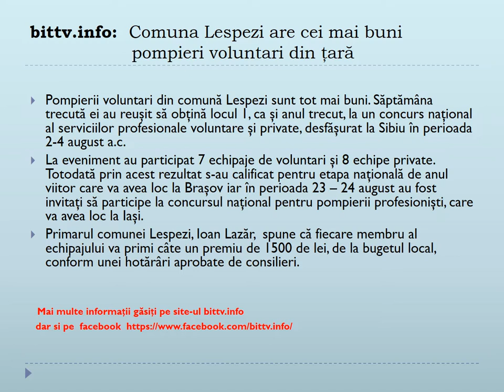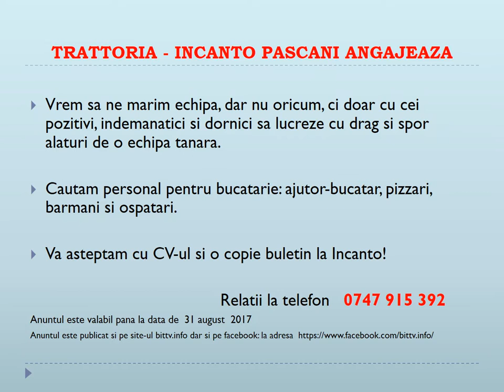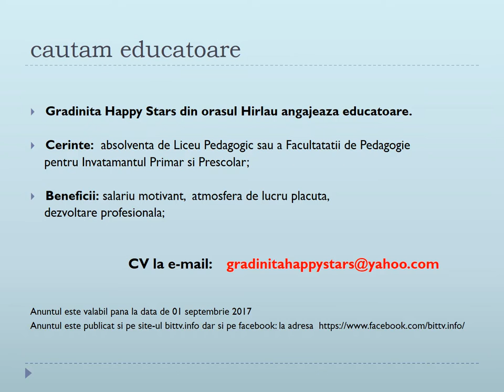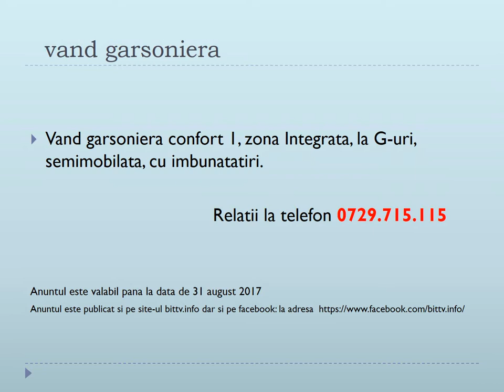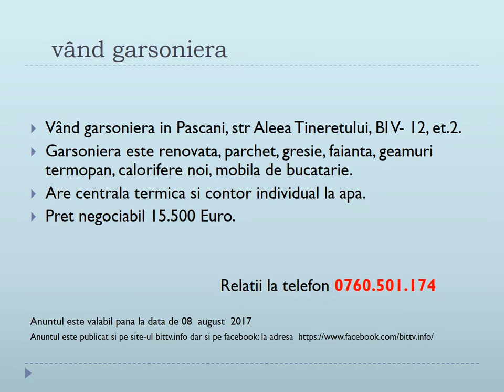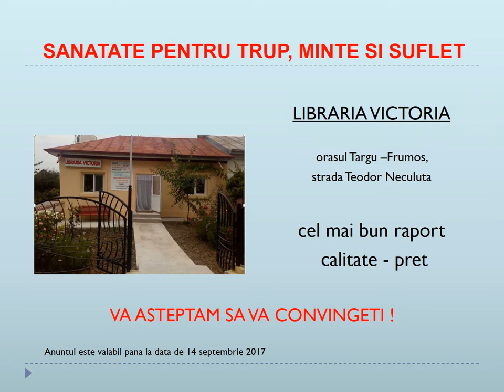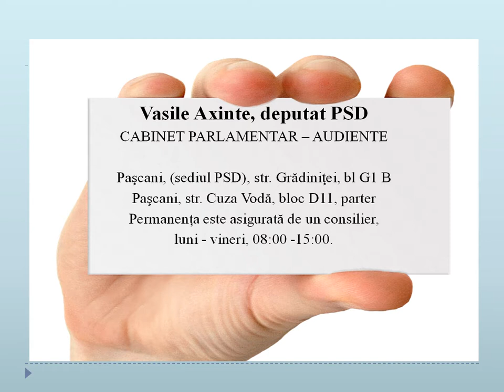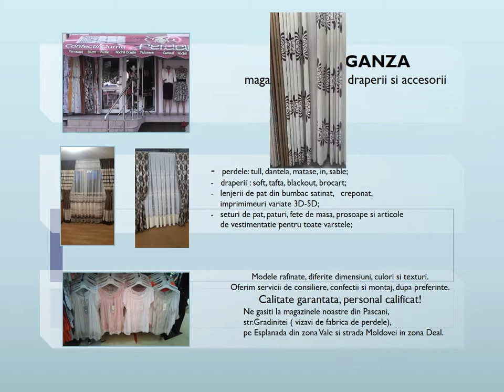BIT TV PASCANI - ANUNTURI VIDEOTEXT, 7 AUGUST 2017